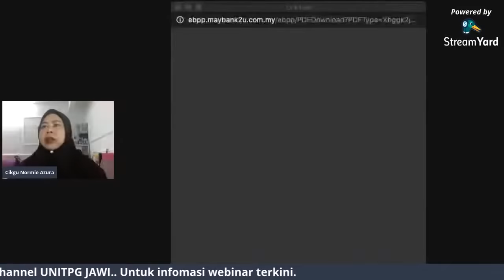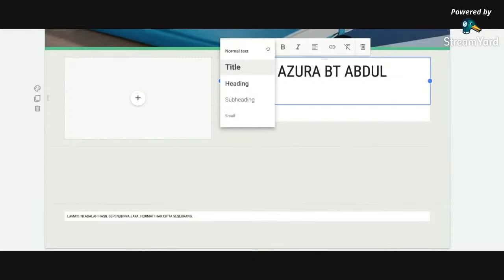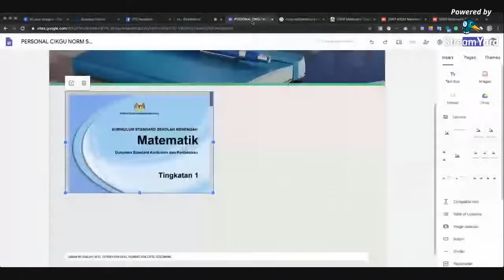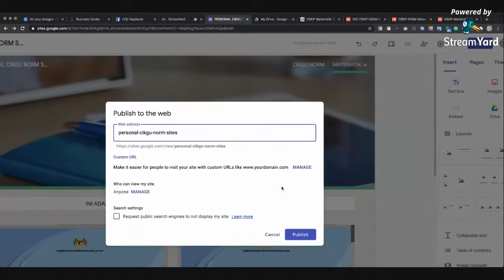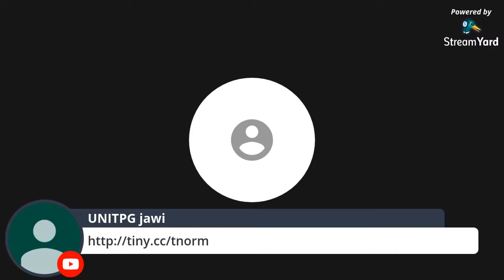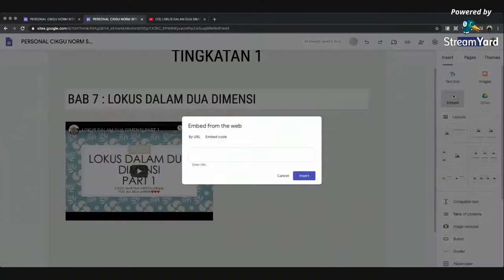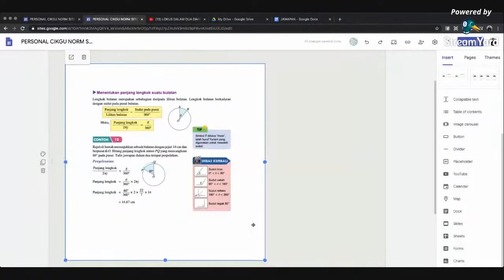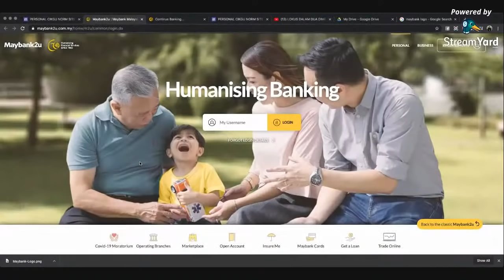[WEBINAR UPG JAWI #4] Google Site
Cikgu Normie
dari Rumahkod